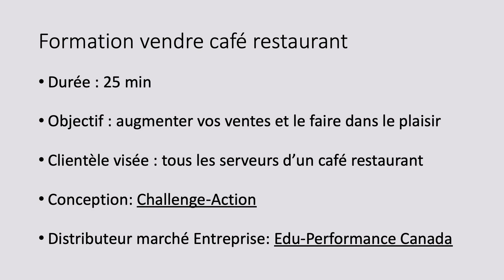Formation vente café restaurant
Présentation de ma formation vente dans les cafés restaurants que vous trouvez